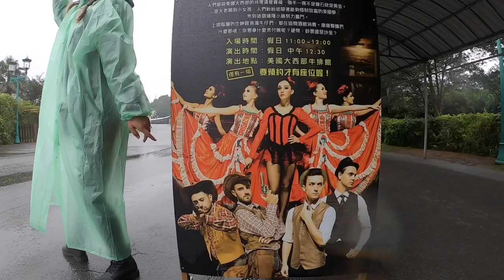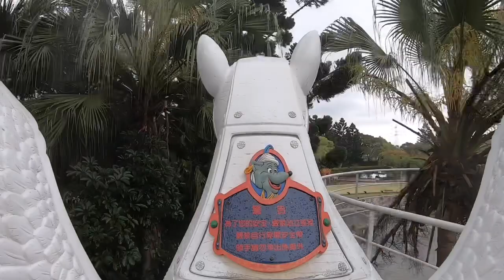Traveling with Mary Max. Taiwan. Leofoo village theme park.